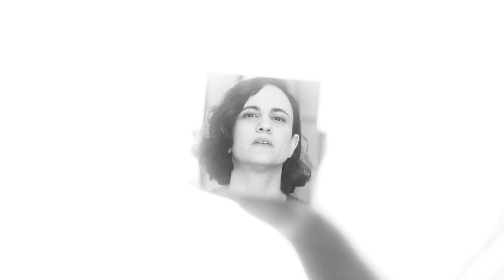אני איתך- נועה בנתור- Noa Bentor -Ani Itcha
סינגל ראשון מאלבומה הרביעי של נועה בנתור 'והעונות מתחלפות' שייצא ב2020
מילים - נועה בנתור   //  לחן- נועה בנתור + בן גולן
עיבודי מיתרים- עוזי פיינרמן  // עיבודים, הפקה, נגינה נוספת- אלון לוטרינגר
גיטרה ומיתרים הוקלטו באולפן הסליק עם הטכנאים/מוזיקאים אורי וינוקור ועומר לוז.
קליפ:
בימוי, צילום ועריכה: ויטלי פרידלנד
תאורה וצילום: אריק רפאל מזרחי
קונספט והפקה: נועה בנתור
איפור ושיער: שרה גואז-תומס
 רקדן:  מיתר בסון
משתתפות: ליאור דוידי; אדוה מלר
תודות: סטודיו נעים חיפה, אליוט מוסקו, רועי טל, סטודיו בד בבד, אדוה טנא